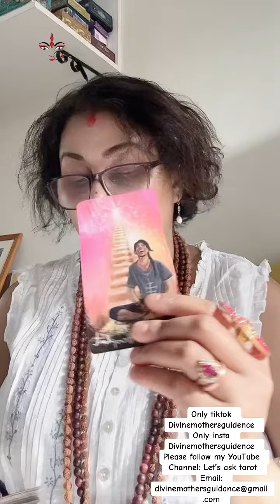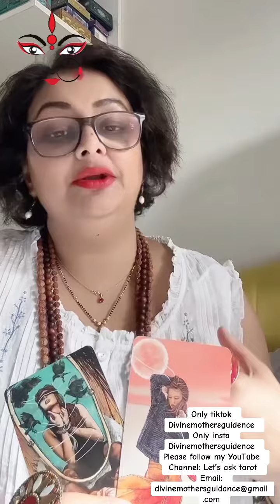No contact? Will it end? Hindi love tarot reading breakup